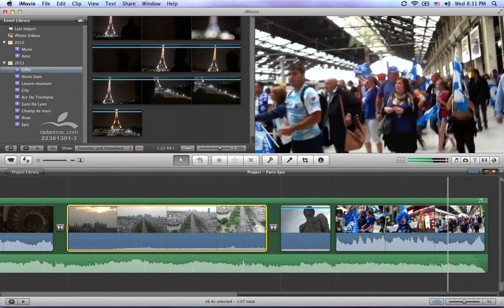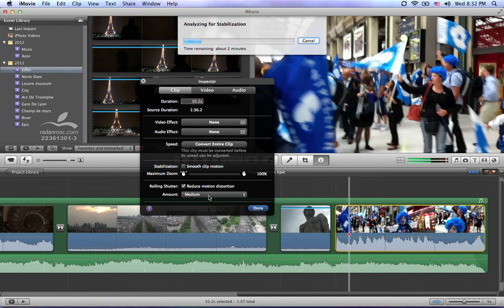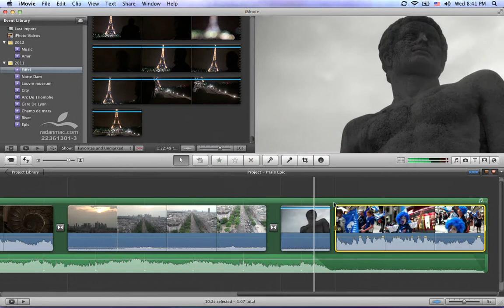30. Apple iMovie - Rolling Shutter - Persian